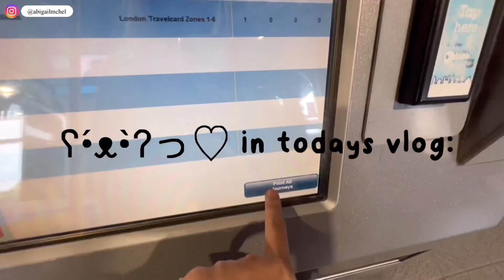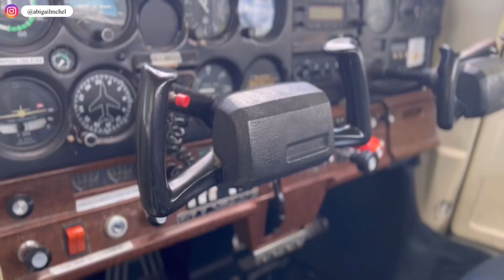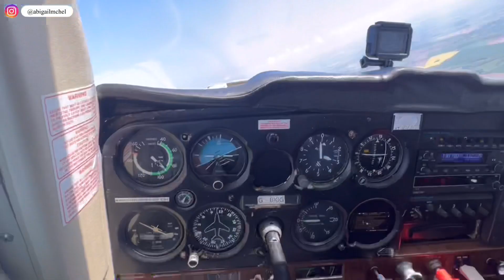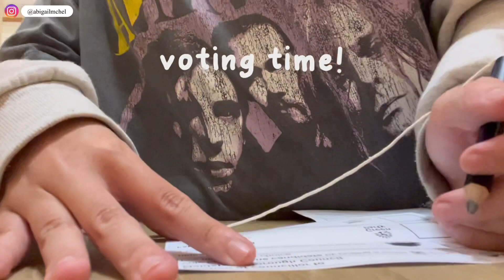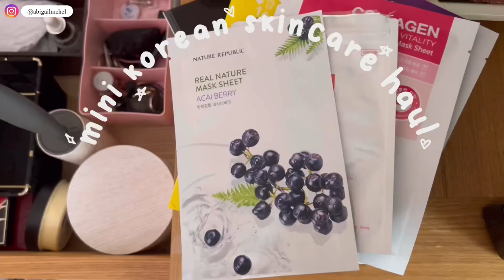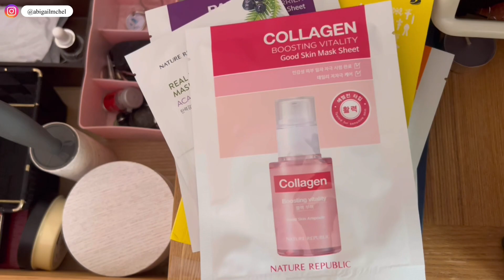a day in my life✈️: sekolah pilot di london, beli indomie + skincare | INDONESIA🇬🇧🇮🇩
✧･ﾟ: *✧･ﾟ:* 　　 *:･ﾟ✧*:･ﾟ✧ ✧･ﾟ: *✧･ﾟ:* 　　 *:･ﾟ✧*:･ﾟ✧

(づ｡◕‿‿◕｡)づ ABOUT ME
𐐪𐑂 umur?
     21, Born in Indonesia and moved to England when i was 14
𐐪𐑂 kuliah dimana?
     uni of west london [London, UK]

love,
A♡